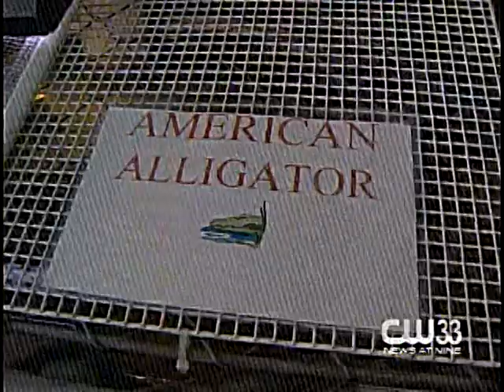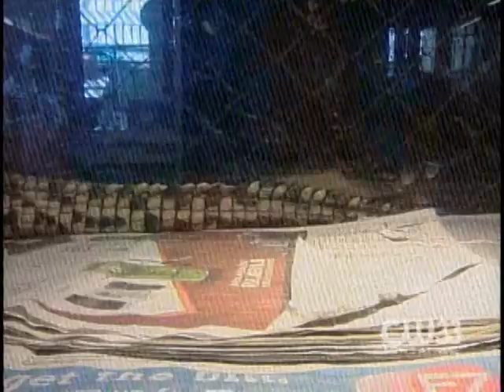Abandoned Exotic Animal Overcrowding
Plano Living Materials Center is overcrowded due to an influx of homeless exotic animals. People do not realize what they are getting into when keeping an exotic pet.